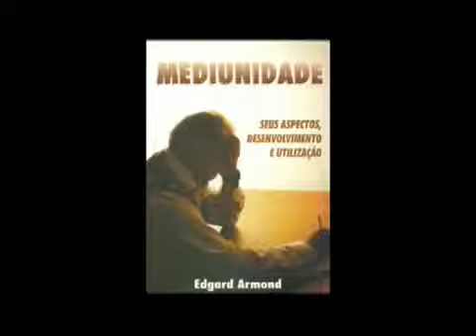Série Aliança Curso de Médiuns PARTE 1 3 YouTube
Vídeos produzidos pelo documentarista e escritor Edelso Junior para a Aliança Espírita Evangélica.